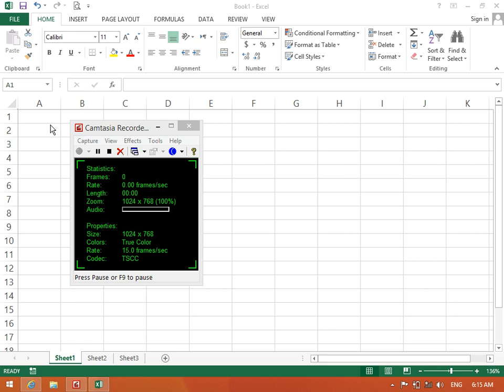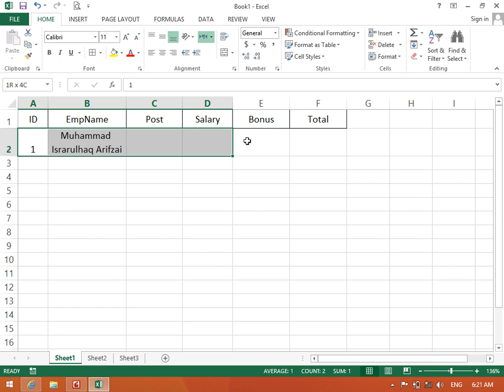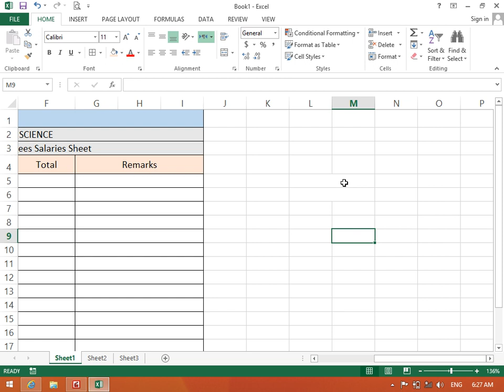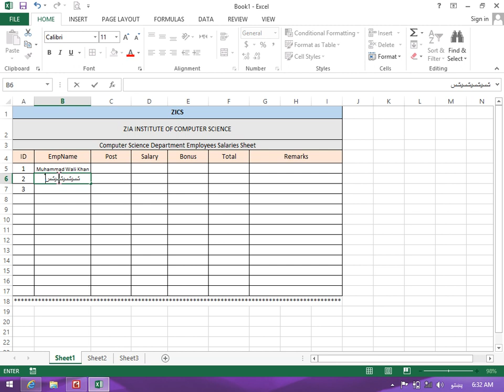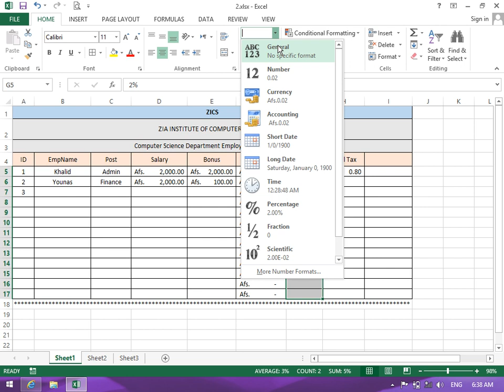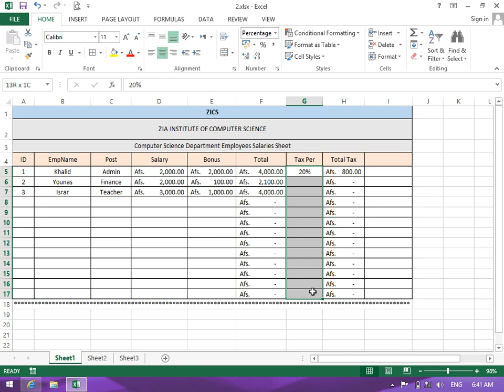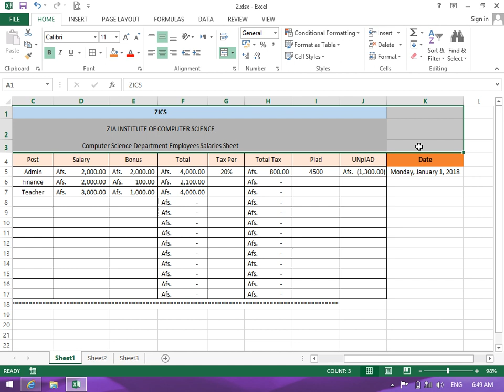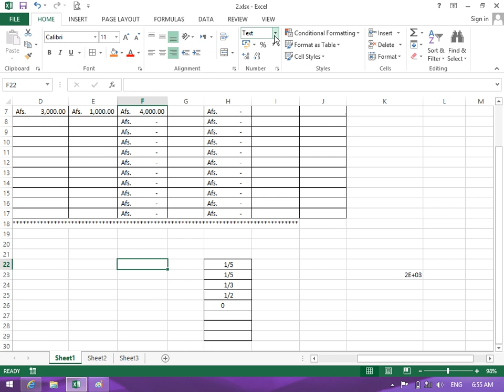Microsoft Excel Lecture 04 | Home Alignment & Number In Pashto